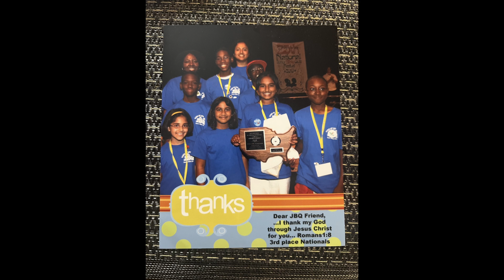Legacy Stories: Divya